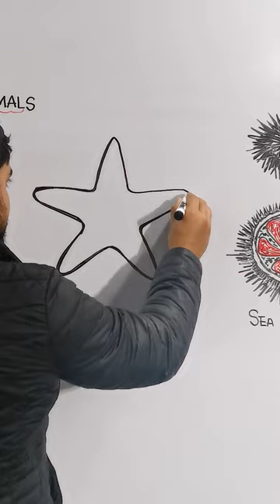Drawing Star Fish /Sea star